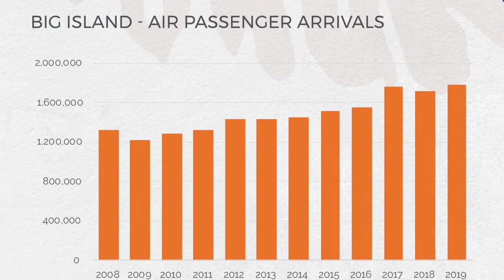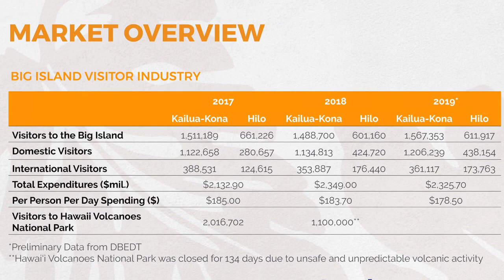Kona Seaside Hotel & Annex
View the Kona Seaside Hotel & Annex on the Big Island of Hawaii.